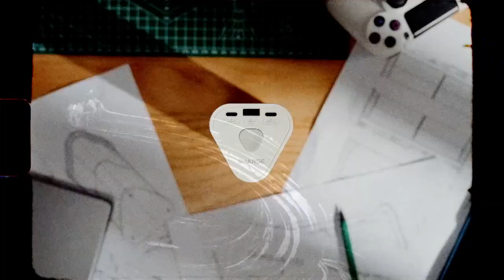Sạc Dự Phòng Shargeek 170 Dung Lượng 24.000mAh/ Sạc Nhanh 170W/ Kháng Nước IP4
Thương hiệu: Shargeek.
3 Cổng sạc: 2 x USB-C, 1 USB-A.
Sạc nhanh 3 thiết bị, công suất tối đa 170W.
Địa chỉ: 29/7 Hoàng Diệu, P. 10, Phú Nhuận, TP. Hồ Chí Minh